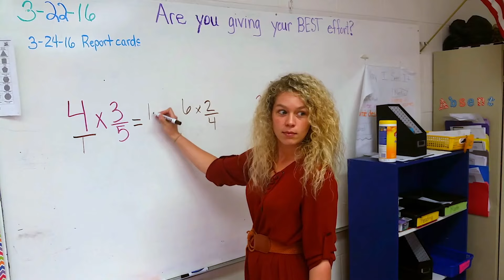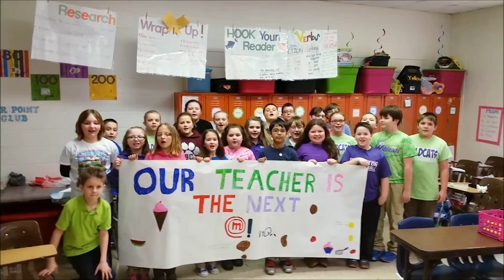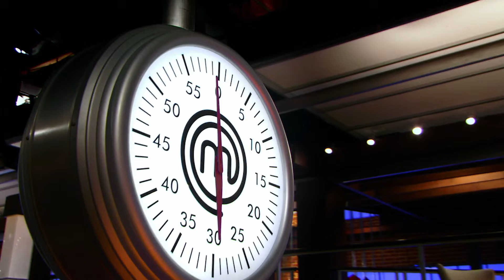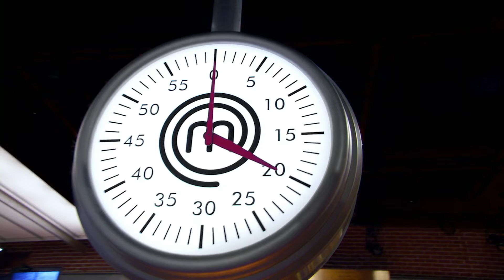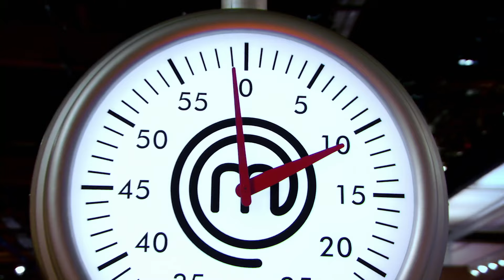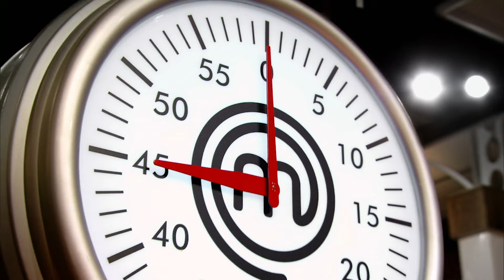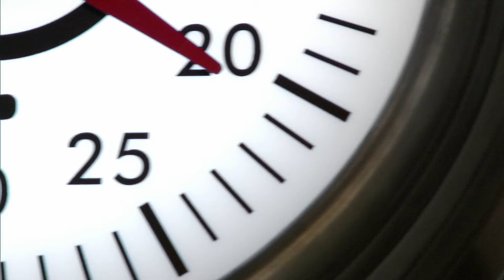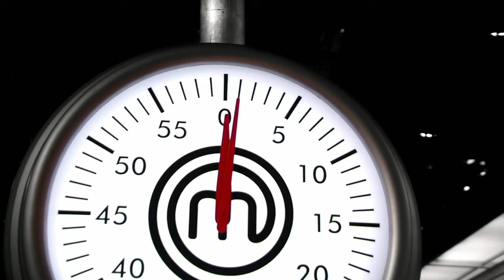MasterChef US S07E01